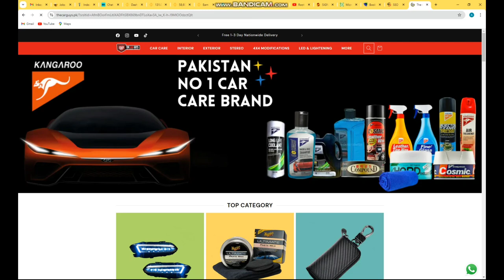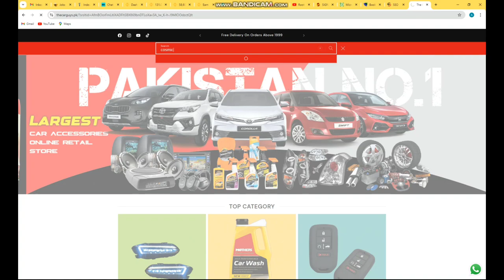10,000+ Car Products I Premium Quality & Cheapest Rates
Discover Wide Range of Car Car Accessories and Modifications At The Car Guys Today!